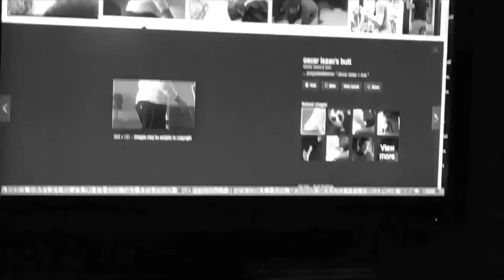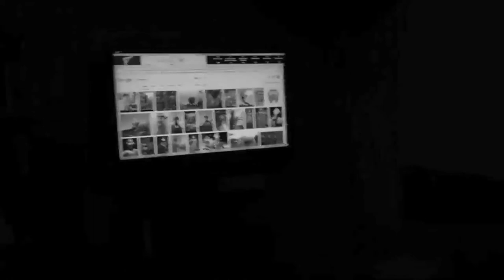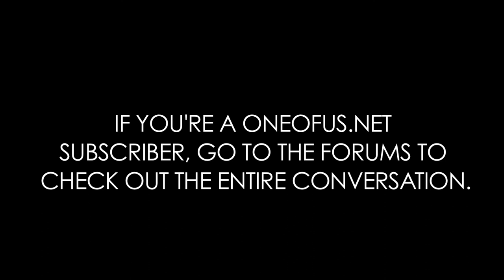Take a Look at the Gathering - The Seventh Party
Here's a conversation from the latest episode of our subscriber-only podcast, The Gathering. Subscribe at Brown Coat level or above to hear the rest of the party and support Oneofus.net. We literally can't do it without our subscribers and if you ever were going to show your support, now is the time as there's a lot more we want to do, but can't even continue as is unless we get a lot more steady monthly supporters.